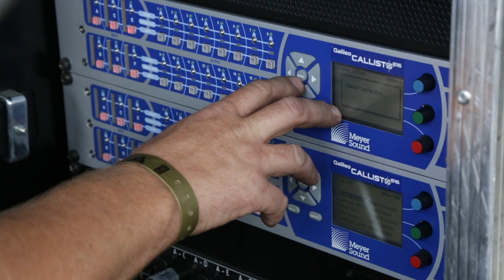Meyer Sound LEO: Interviews with Way Out West Festival Production Team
Go behind the scenes with Way Out West's production crew to learn about the hard work that goes into making the Swedish festival such a great experience for its audience.

The Way Out West festival took place in scenic Gothenburg, Sweden. Full-service event technology provider Starlight supplied all lighting, staging, and sound equipment, including a Meyer Sound LEO linear large-scale sound reinforcement system. The LEO system's long throw eliminated the need for delay towers on the festival's main stage.

Interviewees include: Håkan Alfredsson (CEO, Starlight), Håkan Axlid (Production Manager, Starlight), Fredrik Holmstedt (Production Manager, Way Out West), Fredrik Arwidson (System Tech, Starlight), and Oscar Meijer (System Tech, Starlight).

"With LEO, even up to the barriers of stage two, we have totally pristine coverage without pushing the system at all."

Håkan Axlid
Production Manager,
Starlight